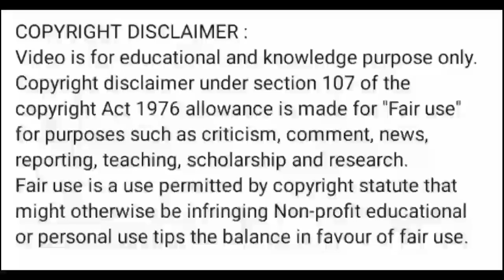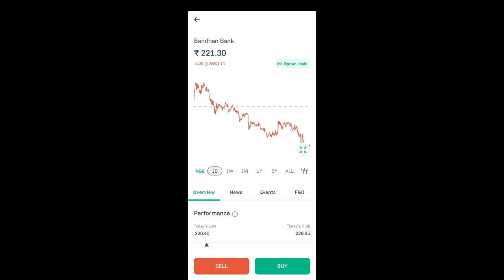bandhan bank share price today l bandhan bank share news today l bandhan bank share latest news